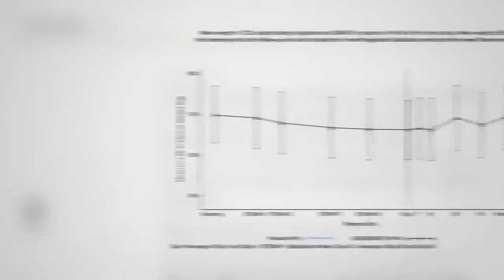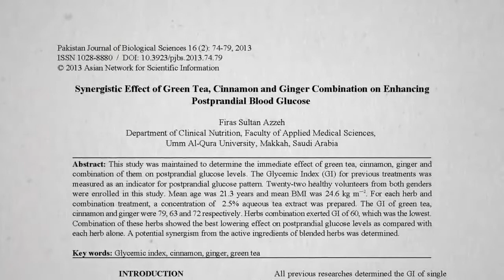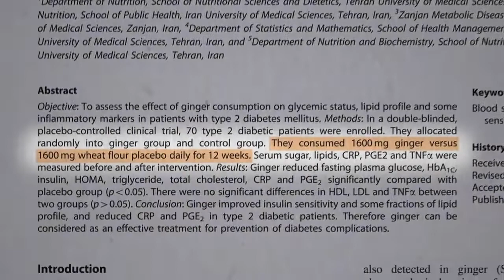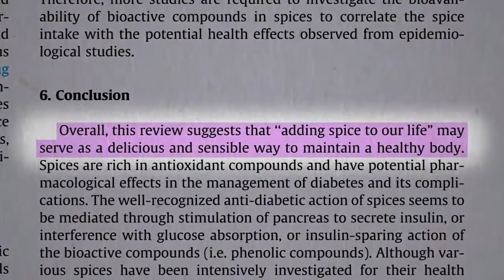Can Ginger Benefit People with Diabetes?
This video talks about the health benefits of ginger on diabetes.